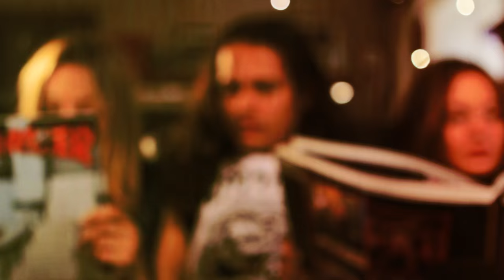Skate Rock by Rattblack - Ft. Geoff Rowley (Official Video)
Rattblack - official video of the song 'Skate Rock' from David Gonzalez' band Rattblack. Enjoy!!!
Special Guest: Geoff Rowley

Filmed & Edited by Ewan Bowman